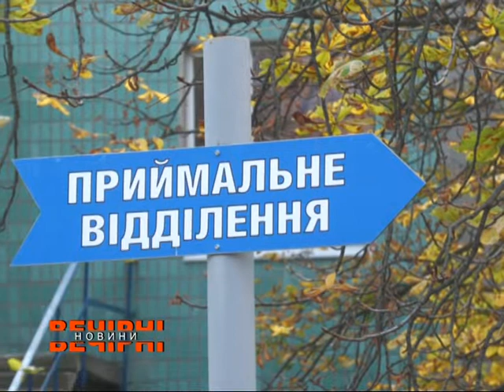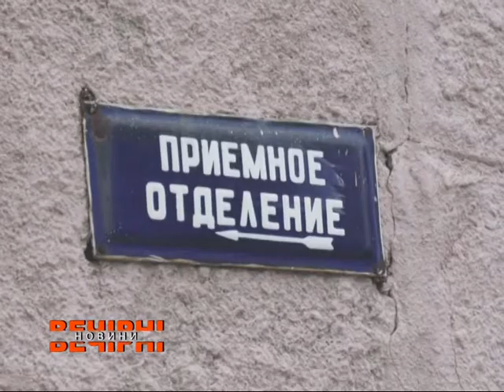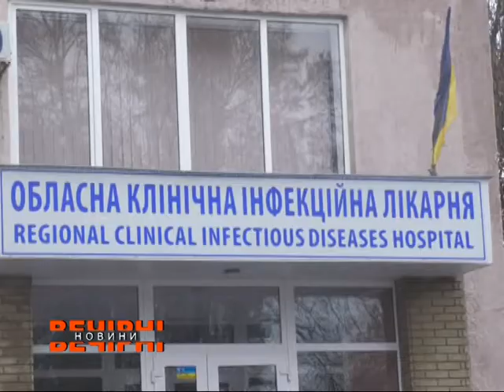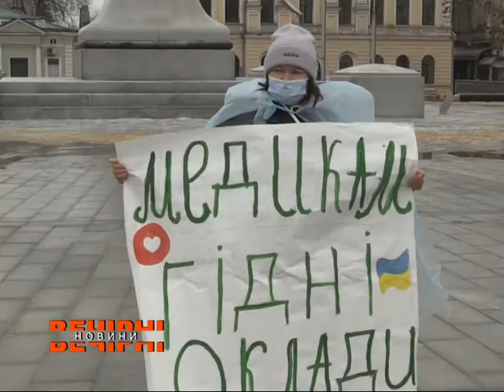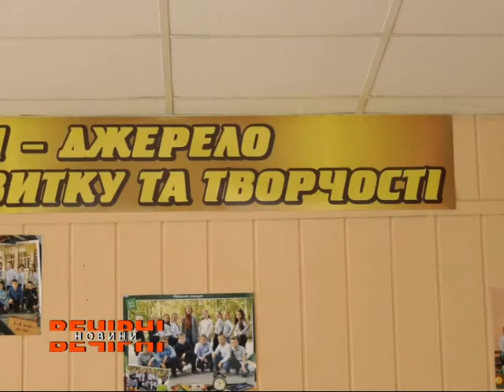ВЕЧІРНІ НОВИНИ (ефір від 16.12.2020)